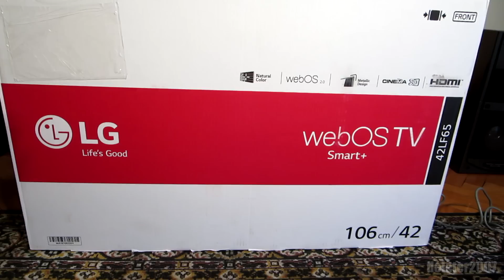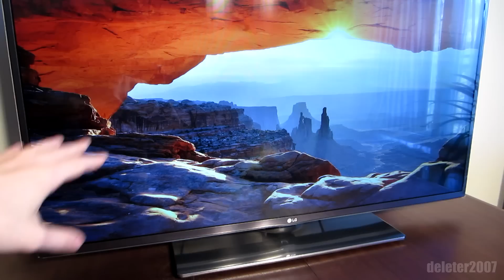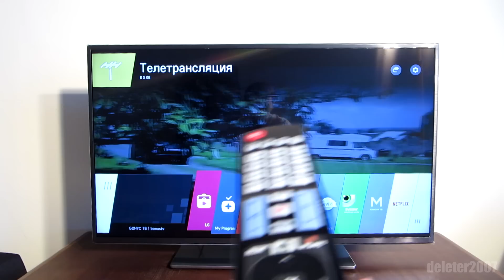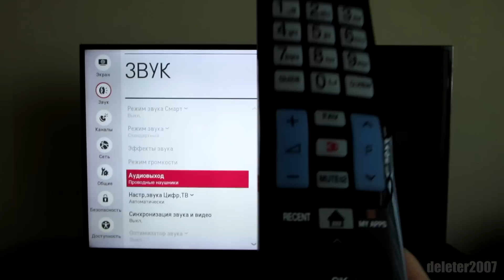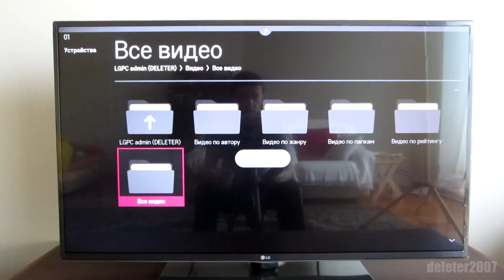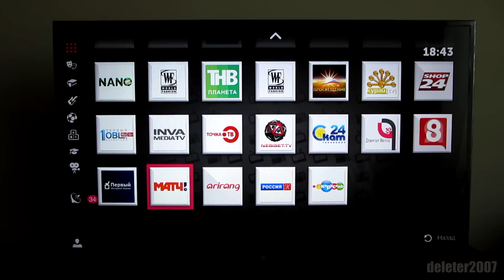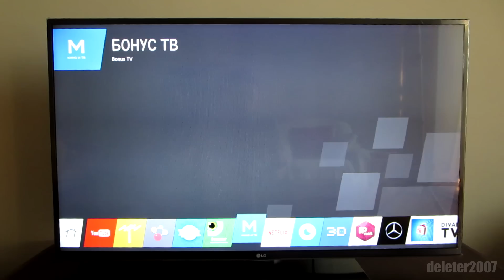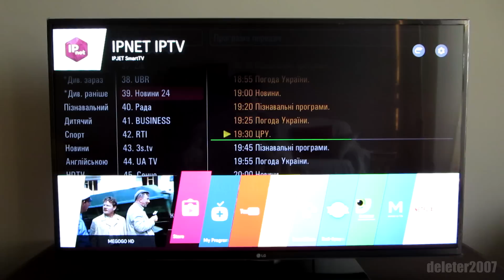LG webOS TV 42LF652V Smart TV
Обзор телевизора LG 42LF652V

Содержание:

0:00    Осмотр, комплект поставки
6:22    Запуск, пульт, характеристики
10:00  webOS меню, LG Content Store
13:35  Настройки
16:50  Smart Share - просмотр фото видел с ПК
20:35  Браузер, LG TV Plus управление со смартфона
23:34  Screent Share - оторажение экрана с телефона на ТВ
27:55  Youtube, Megogo, IPTV IPNET
30:33  Заключение